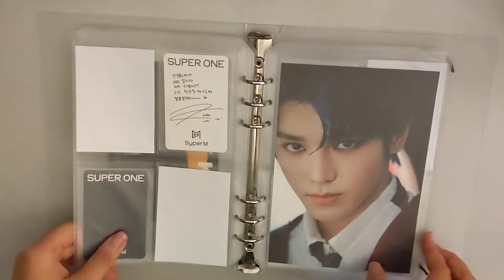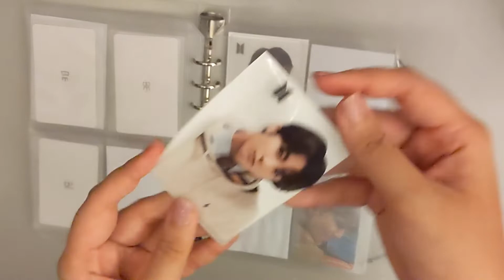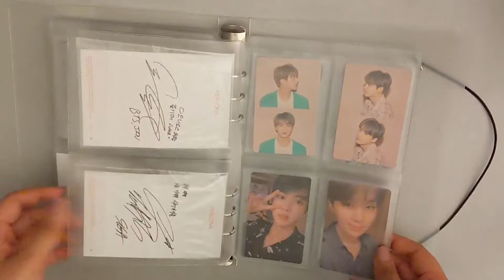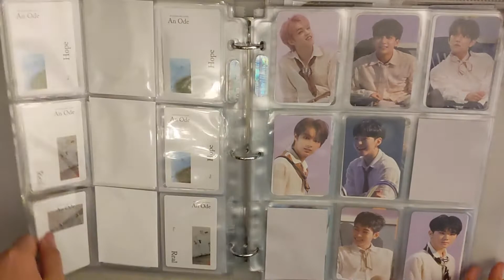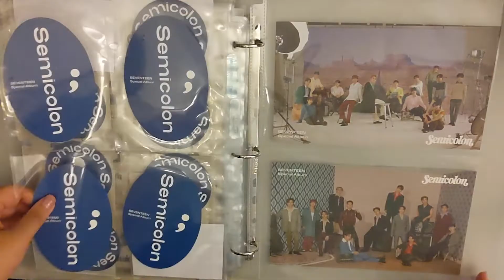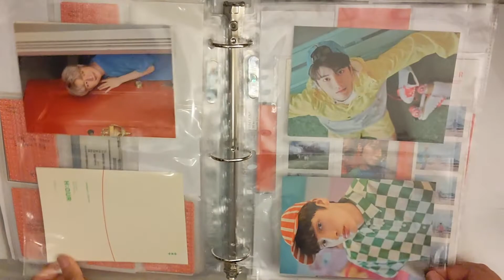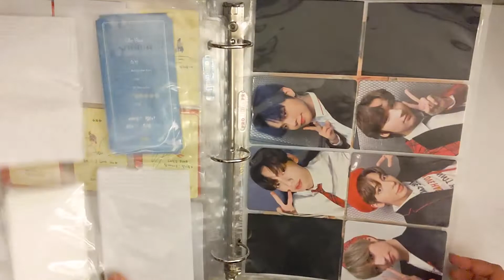photocard binder tour! | start of 2021 edition